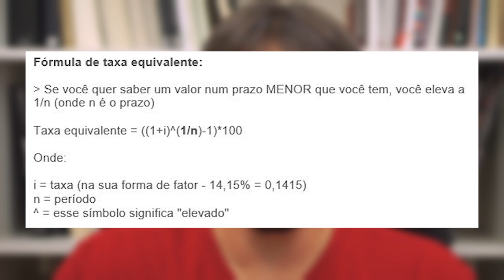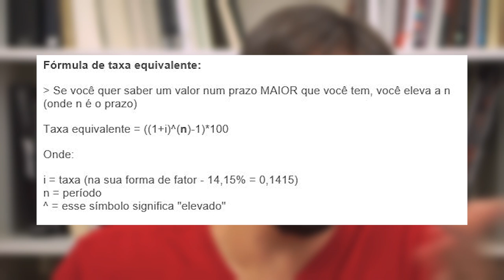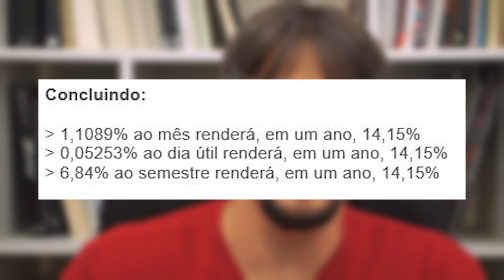Como calcular as taxas equivalentes em investimentos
« CONTEÚDO »

Olá pessoal, tudo bem? André Bona do Blog de Valor em mais um vídeo no meu canal sobre finanças e investimentos pra você!

Antes de começar o vídeo de hoje, quero lembrar a você de se inscrever no meu canal e também marcar o sininho que tem aqui abaixo para receber as notificações para cada novo vídeo que eu publicar, ok? Isso é uma forma de você me dizer que gosta dos meus conteúdos e com isso eu sempre continuarei dividindo minhas experiências reais do mercado financeiro publicando novos vídeos para você por aqui! Isso é muito importante para mim e para o meu canal!

No vídeo de hoje, eu vou explicar um pouco sobre algumas dúvidas comuns dos investidores relacionadas a juros compostos.

A primeira coisa que você que tem dificuldade nesse entendimento precisa compreender é que o que caracteriza os juros compostos é a incorporação dos juros ao valor inicial de um investimento. Então funciona assim: Se você tem 100.000 num dia e seu investimento rende 0,10% ao dia, então no dia seguinte seu capital atualizado será de 100.100. No outro dia, a rentabilidade de mais 0,10% não ocorrerá sobre o valor de 100.000 que era o inicial, mas sim sobre o 100.100 que era o novo valor atualizado. Então o valor será atualizado para 100.200,10. Então repare que esses 10 centavos foram fruto justamente da rentabilidade dos juros sobre os juros, que definiram o capital atualizado no dia anterior. Portanto, a incidência disso ao longo do prazo vai gerando uma rentabilidade que progride cada vez mais rápido.

Então esse conceito é importante, porque aqui, o que você precisa saber é: os juros compostos rendem sobre o saldo atualizado do dia anterior e não sobre o valor inicialmente aplicado.

Às vezes eu vejo gente fazendo confusão com o seguinte: se eu investir novamente no mesmo investimento, eu terei o efeito dos juros compostos e se eu investir em outro, não terei. Isso é bobagem! Erro conceitual primário.

« CONVITE »

Link do vídeo: